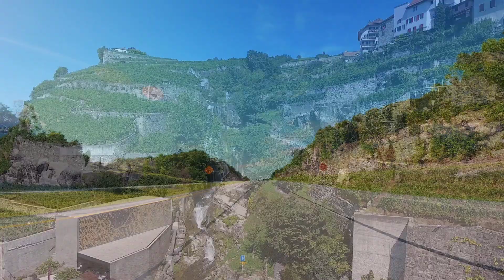Beautiful Landscapes Footage | Scenic Relaxation Film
Paradise | World Wide Shoot Beautiful Landscapes Footage Scenic Relaxation Film

You're free to use this audio in any of your videos, including videos that you monetize.